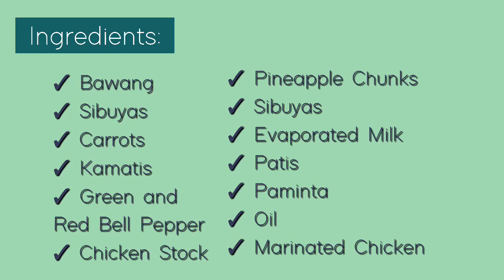Vlog 3 : Pininyahang Manok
Ingredients:

✓ Mantika
✓ Bawang
✓ Sibuyas
✓ Kamatis
✓ Bell pepper ( Green,Red)
✓ Patis
✓ Paminta
✓ Evaporated Milk
✓ Pineapple Chunks
✓ Marinated Chicken